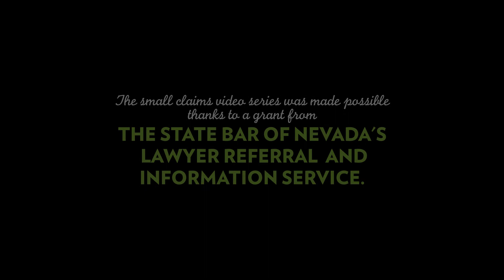Mediation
This small claims video series was made possible thanks to a grant from the State Bar of Nevada’s Lawyer Referral and Information Service